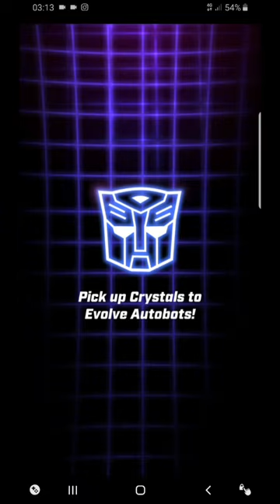Bumblebee Overdrive: Transformers Arcade Racing Walkthrough Gameplay Part 1 ( Android, iOS )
Publisher: Budge Studios
Platform: Android